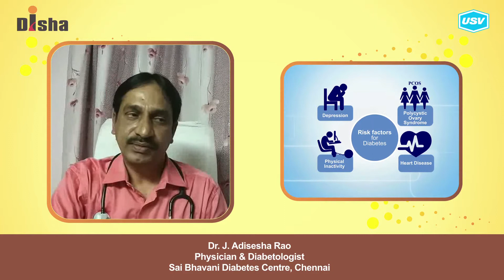Dr. J. Adisesha Rao (3/5)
Disha for Diabetes Awareness: Diabetes is one of the most Dangerous and rapidly growing diseases in India. Dr. J. Adisesha Rao, leading Diabetologist explains more in this video. Please watch and share!